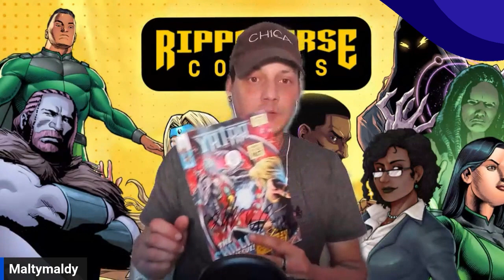GCA Comic Review - The Sultry Soskas - YAIRA #1 FIRST LOOK (SPOILER FREE)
Come join Maltymaldy as he goes over the uber-popular new comic release that is YAIRA #1. Fear not though! This review will be spoiler-free, so kick back and relax and enjoy a first look at the newest Rippaverse comic.